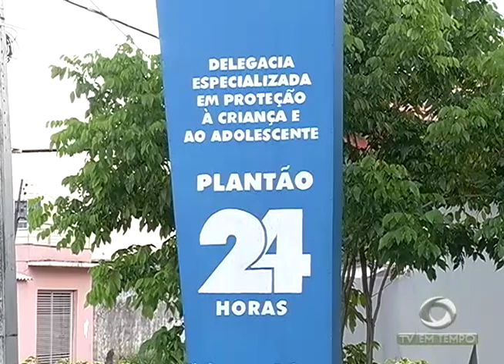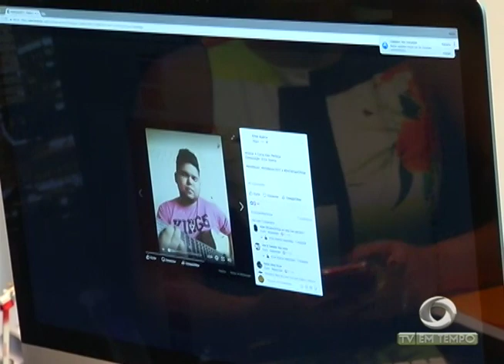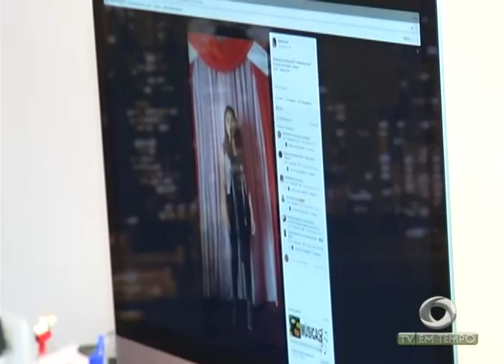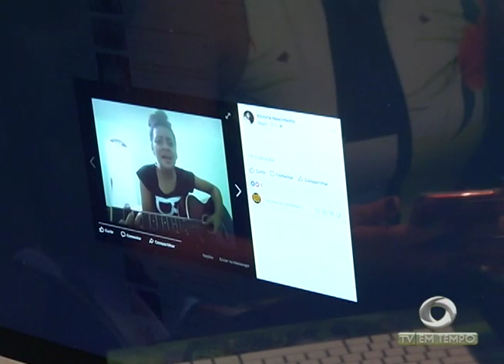Homem é preso acusado de estuprar uma menina de doze anos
02º BLOCO JORNAL 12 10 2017 - Homem é preso acusado de estuprar uma menina de doze anos